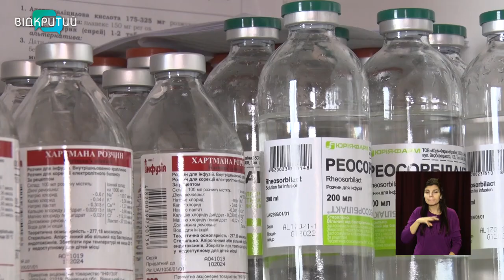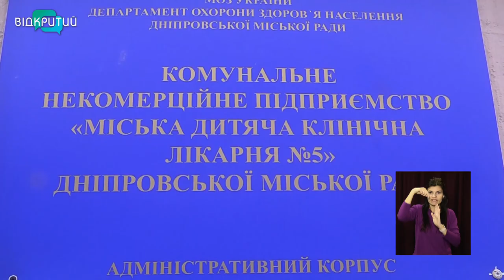Новини OPEN NEWS від 11 лютого 2021 року 16:15